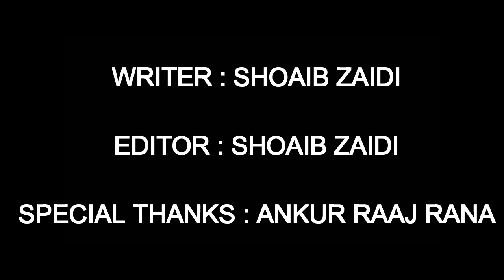ग़रीबों की ईद || Eid Special Video || Emotional Video || Shoaib Zaidi || Ankur Raaj Rana ||रमजान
रमजान
Hello guys this video is eid special please must watch and share ..

ARTIST
Shoaib Zaidi

CAST
Faraz Ali
Jamal Mehdi

Guys Support us We4Meeruthiya Your support is very Must .